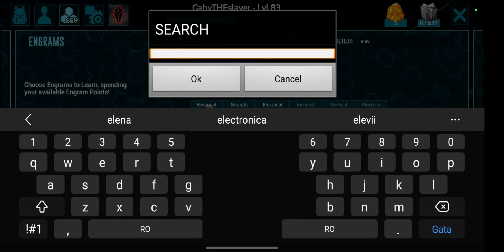Ark Survival Evolved Mobile | #38 | Ne lipsește o seră, nui problemă.